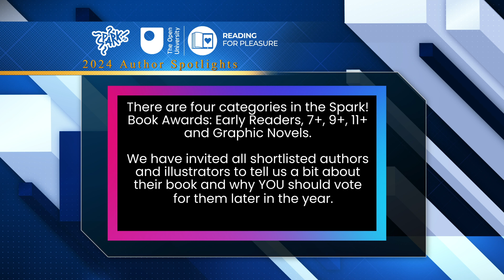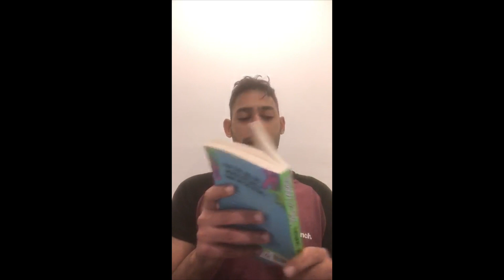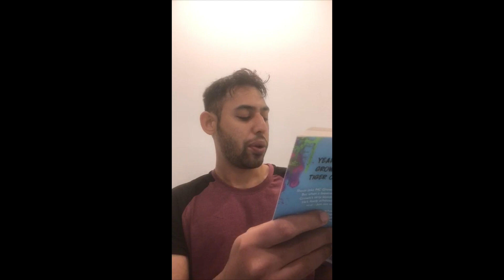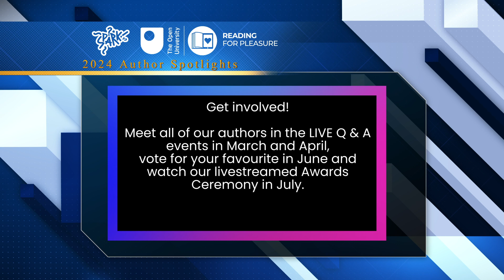Nathanael Lessore - Steady For This -Shortlist Spotlioght 2024